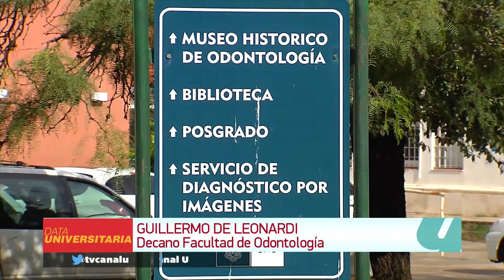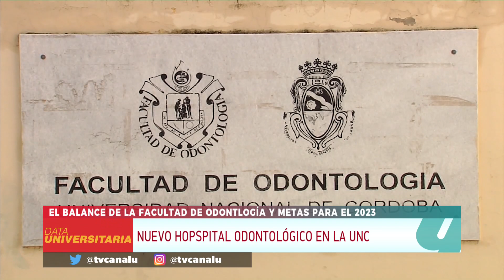Data Universitaria - 20/12/2022- Bloque 2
Data Universitaria  es el informativo de la Universidad Nacional de Córdoba. Se transmite de  lunes a viernes a las 13.00 hs, 16:00 hs y 21.30 hs por la pantalla de Canal U y en la APP de los SRTPlay.

Android: goo.gl/Pj7LzB
iOS: goo.gl/GUUPJG